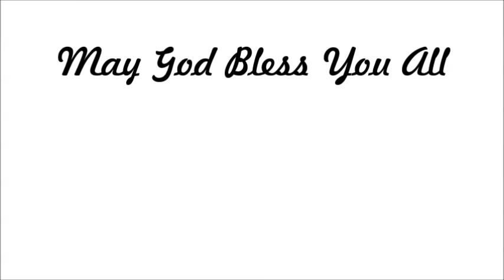Pachelbel's Canon with Ocean Waves (1 hour Piano Version)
I love the piano,
I love the sound of the ocean,
and I love Pachelbel's Canon.
One day, it will be played in my new home with ocean view.